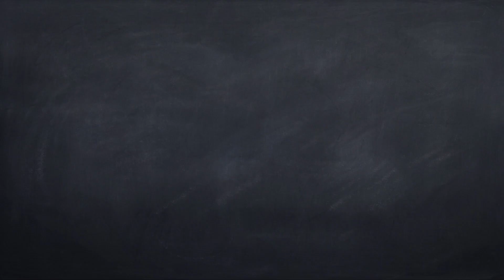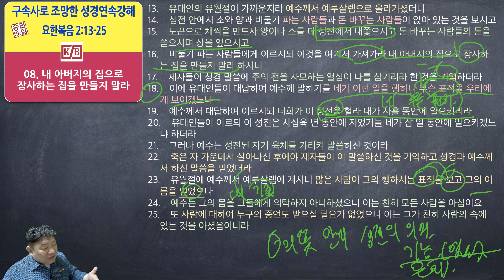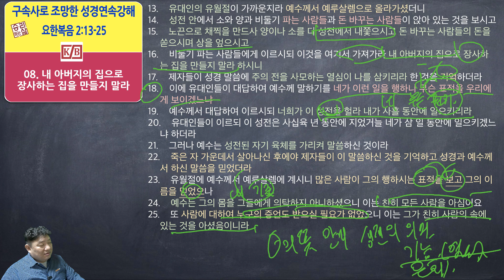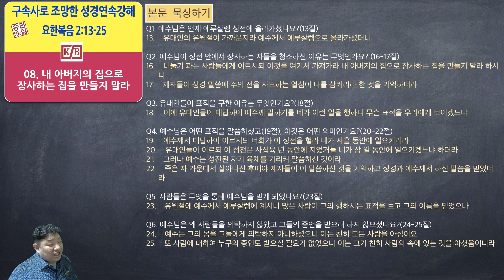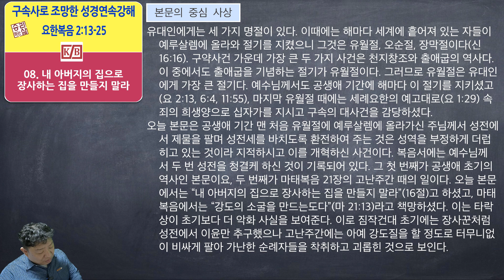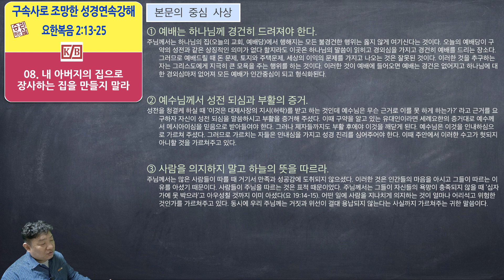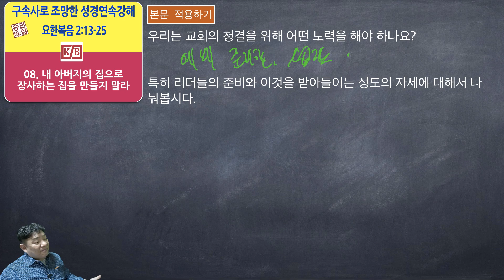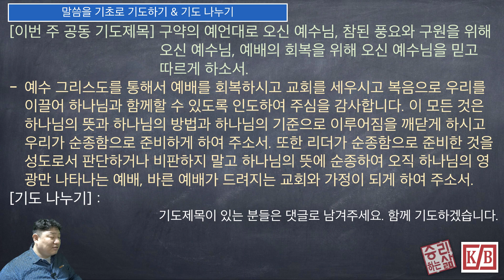[구속사로 조망한 성경연속강해] 요한복음 08 (요 2:13-25) [승리하는 삶]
내 아버지의 집으로 장사하는 집을 만들지 말라_요 2:13-25
13.    유대인의 유월절이 가까운지라 예수께서 예루살렘으로 올라가셨더니
14.    성전 안에서 소와 양과 비둘기 파는 사람들과 돈 바꾸는 사람들이 앉아 있는 것을 보시고
15.    노끈으로 채찍을 만드사 양이나 소를 다 성전에서 내쫓으시고 돈 바꾸는 사람들의 돈을 쏟으시며 상을 엎으시고
16.    비둘기 파는 사람들에게 이르시되 이것을 여기서 가져가라 내 아버지의 집으로 장사하는 집을 만들지 말라 하시니
17.    제자들이 성경 말씀에 주의 전을 사모하는 열심이 나를 삼키리라 한 것을 기억하더라
18.    이에 유대인들이 대답하여 예수께 말하기를 네가 이런 일을 행하니 무슨 표적을 우리에게 보이겠느냐
19.    예수께서 대답하여 이르시되 너희가 이 성전을 헐라 내가 사흘 동안에 일으키리라
20.    유대인들이 이르되 이 성전은 사십육 년 동안에 지었거늘 네가 삼 일 동안에 일으키겠느냐 하더라
21.    그러나 예수는 성전된 자기 육체를 가리켜 말씀하신 것이라
22.    죽은 자 가운데서 살아나신 후에야 제자들이 이 말씀하신 것을 기억하고 성경과 예수께서 하신 말씀을 믿었더라
23.    유월절에 예수께서 예루살렘에 계시니 많은 사람이 그의 행하시는 표적을 보고 그의 이름을 믿었으나
24.    예수는 그의 몸을 그들에게 의탁하지 아니하셨으니 이는 친히 모든 사람을 아심이요
25.    또 사람에 대하여 누구의 증언도 받으실 필요가 없었으니 이는 그가 친히 사람의 속에 있는 것을 아셨음이니라